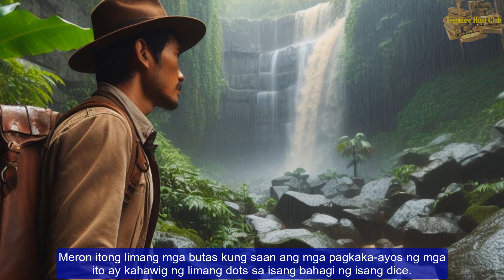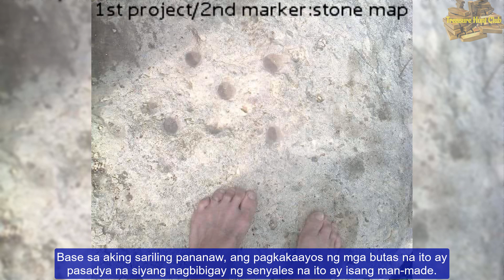KULAY PUTING BATO NA MAY LIMANG MGA BUTAS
Ang aking pagbasa sa isang kulay puting bato kung saan sa ibabaw nito ay may limang mga butas na may pagkakaayos na tulad ng sa roll-dice.